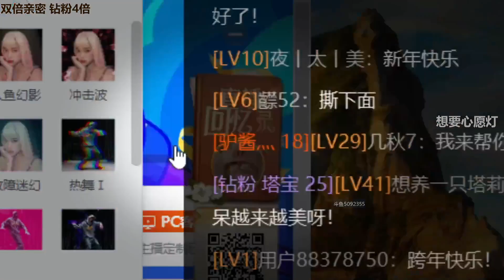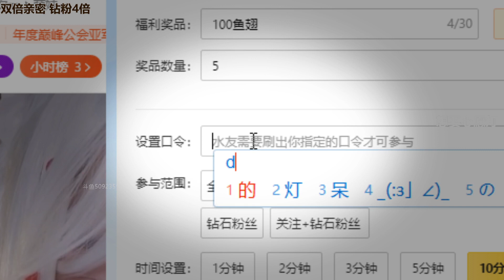ASMR~ Cosplay girl give you a ear massage & mouth sound | 二呆啾